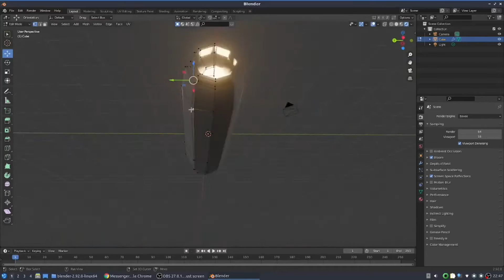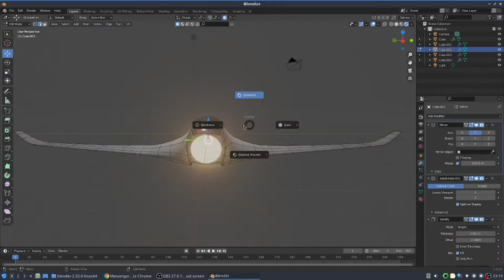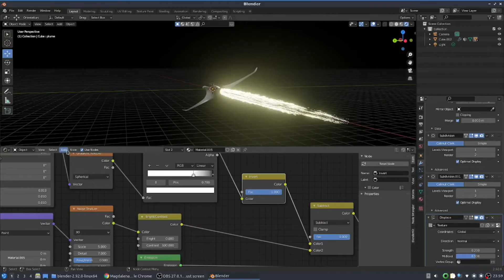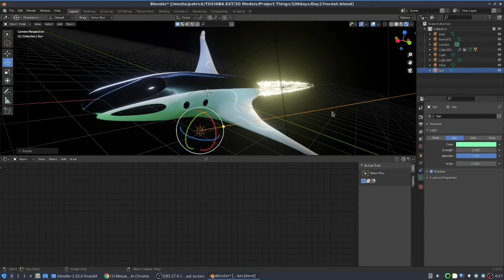Spaceplane Blender Modeling Timelapse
Because the last one had copyrighted music and was therefore not very readily available.